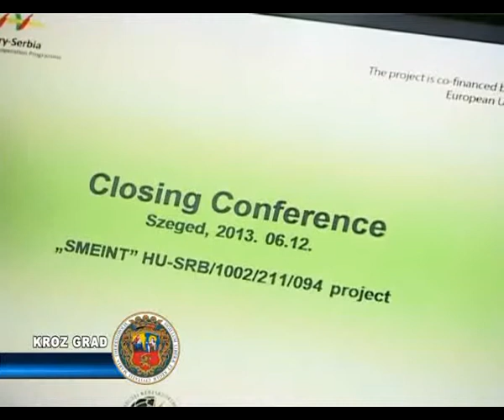Internacionalizacija malih i srednjih preduzeća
Juče je u segedinskoj Privredoj komori održana završna sesija  projekta Internacionalizacija malih i srednjih preduzeća u prekograničnoj regiji u sklopu IPA prekogranične saradnje Mađarska- Srbija. Devedesetak privrednih subjekata iz Severnobačkog regiona i isto toliko sa druge strane, uzelo je učešće u ovom projektu, razmenjujući iskustva i uspostavljajući kontakte u nastojanju da razviju saradnju.

U sklopu projekta održana su po tri  seminara i radionice u obe komore  na kojima su preduzetnici obe regije edukovani u nekoliko oblasti: koučinga, marketinga i menadžmenta klastera. Cilj je bio usavršavanje preduzetničkih veština privrednika, uspostavljanje kontakata i otpočinjanje saradnje privreda dva rgiona. Kao polazna osnova u projektu je urađena je anketa koja je pokazala stanje razvijenosti preduzetničkih veština na polaznom periodu.Na kraju projekta urađena je studija koja je između ostalog pokazala da taj nivo nije zadovoljavjući, pogotovo kod naših privrednika koji znatno zaostaju. Zajedničko obema stranama je to da privrednici traže da zapošljavaju obučenu radsnu snagu sa iskustvom. Pre projekta, mala i srednja preduzeća  iz našeg regiona nisu bila spremna za konkurentnost  na međunarodnom tržištu. Nisu poznavala ni standarde, zakonske propise, uslove, način poslovanja, što je dobrim delom promenjeno kod ovih devedestak učesnika u projektu. Problem je to što oni predstavljaju tek 2% preduzeća našeg regiona. Zbog toga  implementacija projekta tek predstoji, iako je on administrativno završen.  Podatak da je iz 88 preduzeća našeg regiona u projektu učestvovalo 123 ljudi, govori sam za sebe.